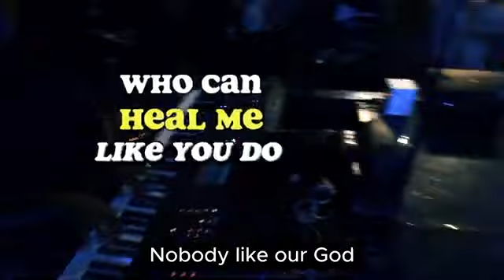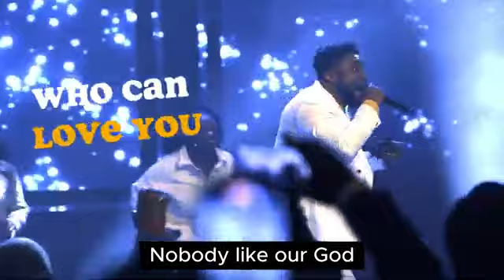Kosi By Tim Godfrey Ft Travis Greene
KOSI - Tim Godfrey ft Travis Greene (Official Video)

In this powerful new video, KOSI - Tim Godfrey and Travis Greene bring the gospel to life in a powerful way. Hear how God has transformed their lives and see them testifying to the wonders of Jesus Christ in song.

If you're looking for amazing worship music, then you need to check out Kosi - Tim Godfrey and Travis Greene! These talented musicians have a unique blend of gospel music that will touch your heart. Be sure to check out their latest video, KOSI - Tim Godfrey ft Travis Greene (Official Video), and see for yourself how God is working in their lives!